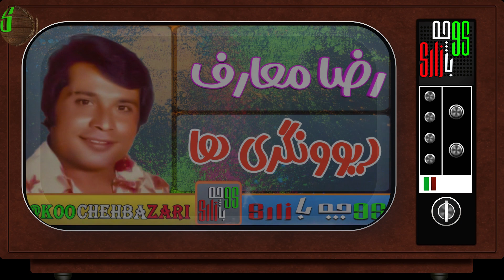ترانه کوچه بازاری - دیوونگری ها - از - رضا معارف - خواننده قدیمی و مردمی